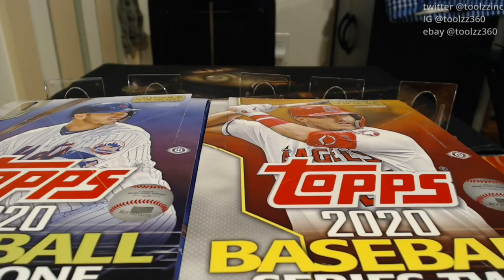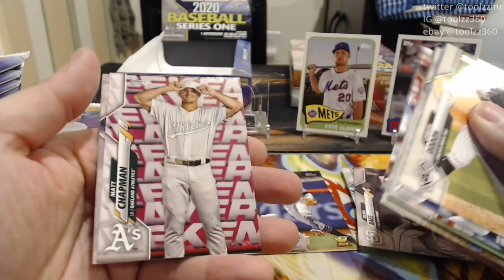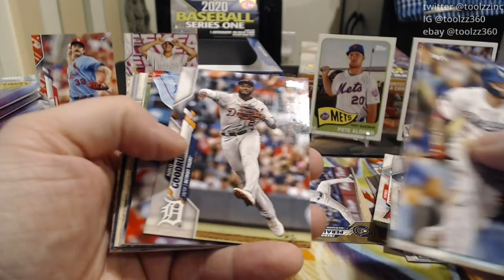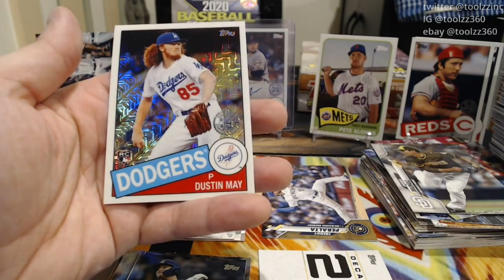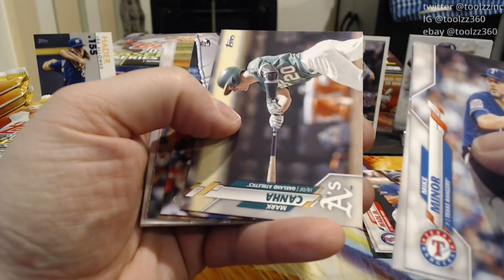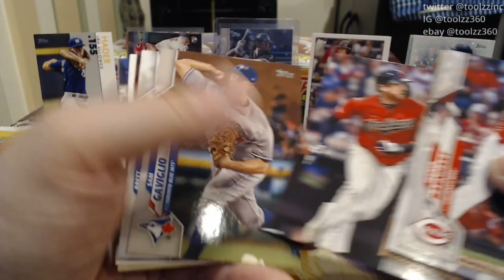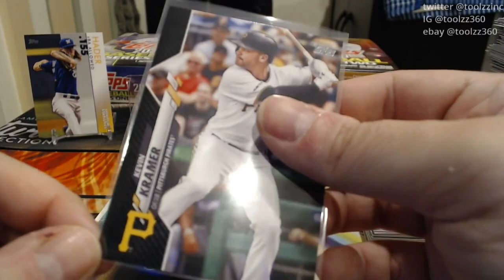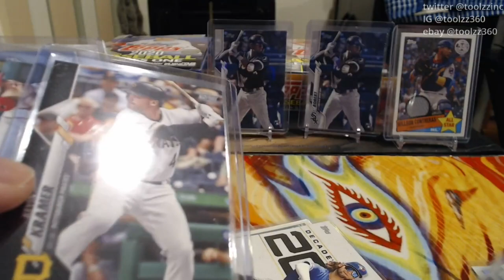Kraken Battles Card Wars Ep. 1: 2020 Topps Series One Hobby Box vs 2020 Topps Series Two Hobby Box!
A new thing/series I am trying.  Longer video since we are opening two hobby boxes, I have edited out and made cuts were I can.

Ebay Store: